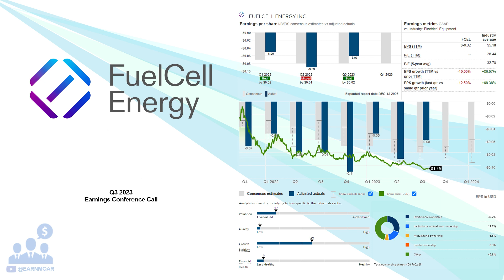$FCEL FuelCell Energy Inc Q3 2023 Earnings Conference Call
09/11/2023 Q&A: 29:37
FuelCell Energy, Inc., together with its subsidiaries, manufactures and sells stationary fuel cell energy platforms that decarbonize power and produce hydrogen. It offers SureSource 1500, a 1.4-megawatt (MW) platform; SureSource 3000, a 2.8 MW platform; SureSource 4000, a 3.7 MW platform; SureSource 250, a 250- kilowatt (kW) platform; SureSource 400, a 400-kW platform; and SureSource Hydrogen, a 2.3 MW platform that is designed to produce up to 1,200 kilograms of hydrogen per day for multi-megawatt utility, microgrid, and distributed hydrogen applications, as well as on-site heat and chilling applications. The company also provides SureSource platform in various configurations and applications, including on-site power, utility grid support, and microgrid, as well as distributed hydrogen; solutions for long duration hydrogen-based energy storage and electrolysis technology; and carbon capture, separation, and utilization systems. Its SureSource power plants generate electricity, heat, hydrogen, and water. In addition, the company provides turn-key solutions, including development, engineering, procurement, construction, interconnection, and operation services. It serves various markets, including utilities and independent power producers, industrial and process applications, education and health care, data centers and communication, wastewater treatment, government, microgrids, hydrogen transportation, food and beverage, and commercial and hospitality. The company primarily operates in the United States, South Korea, England, Germany, and Switzerland. FuelCell Energy, Inc. was founded in 1969 and is headquartered in Danbury, Connecticut.